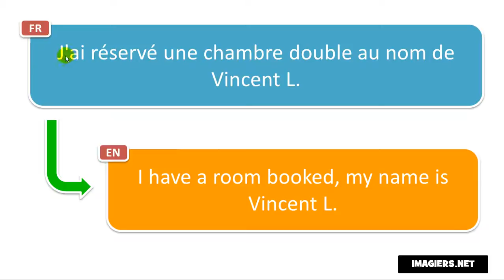法语的发音 # J'ai réservé une chambre double au nom de Vincent L